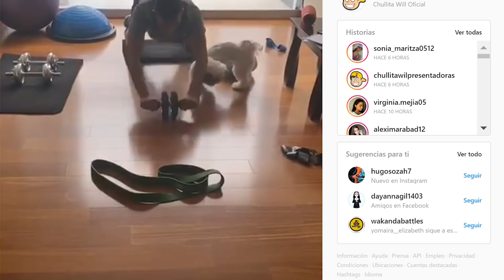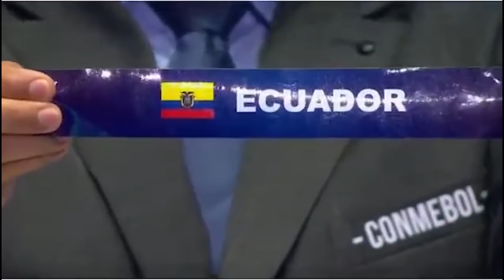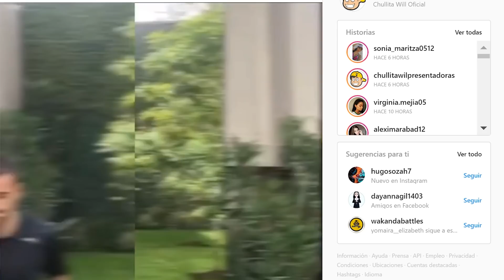PAGARÁ 100 MILLONES POR GONZALO PLATA CAMPEÓN PREMIER LEAGUE | POSITIVO DIO EL EXAMEN DE BARCELONA?